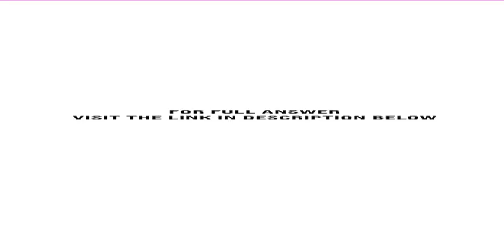It is commonly assumed that Z at standard conditions psc 14.7 psi and T 60F is equal to 1. Show w...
It is commonly assumed that Z at standard conditions (psc = 14.7 psi and T=60F) is equal to 1. Show whether this is a good assumption using the fluid data in Appendix C. Plot the volume versus pressure of 1 lb-mol of this ...